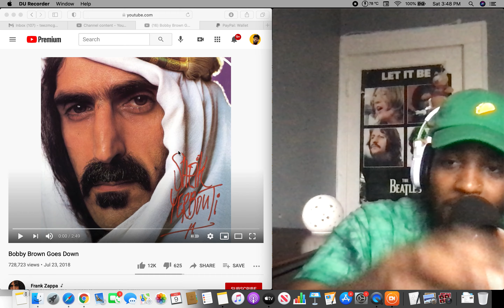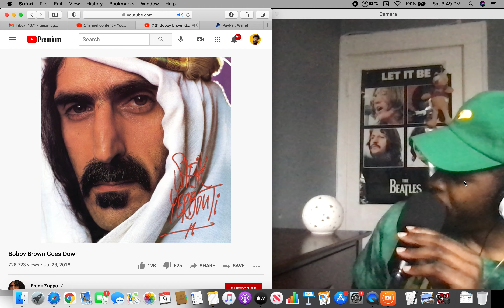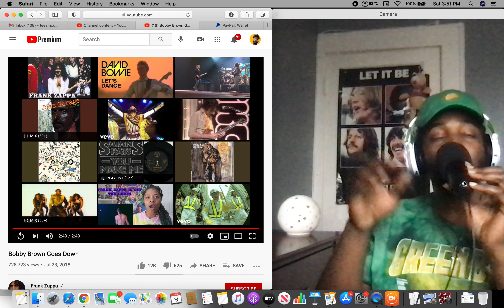Frank Zappa - Bobby Brown Goes Down